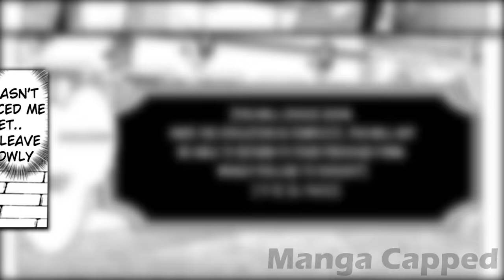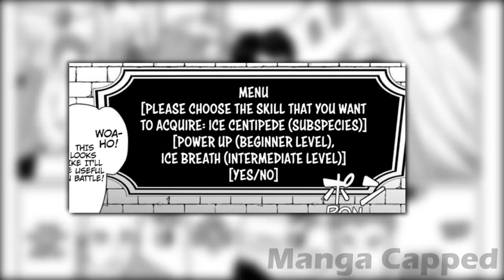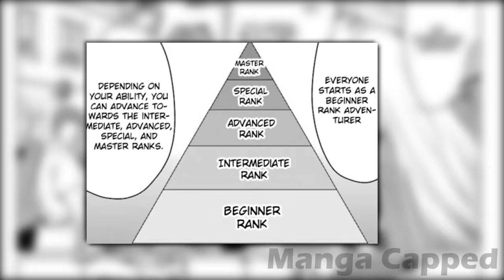isekai'd Homeless Man & His Elf Wife Trapped In A Never-Ending Dungeon!